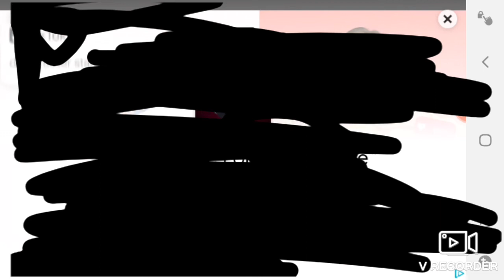military save mission melon playground